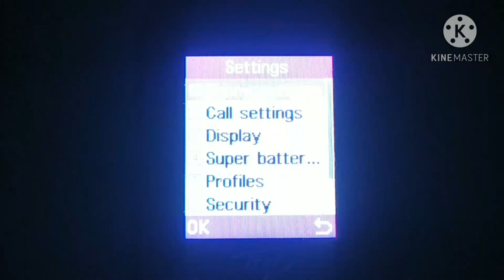itel it2163s keypad backlight time setting